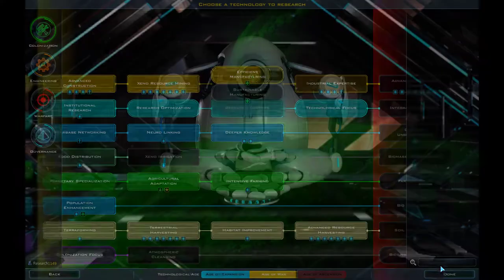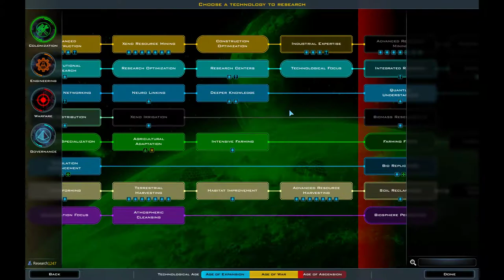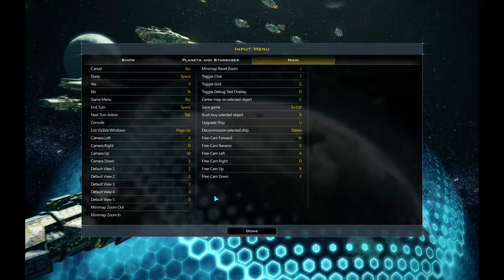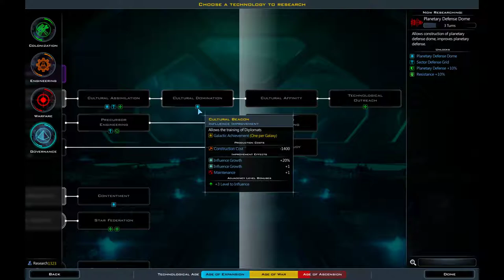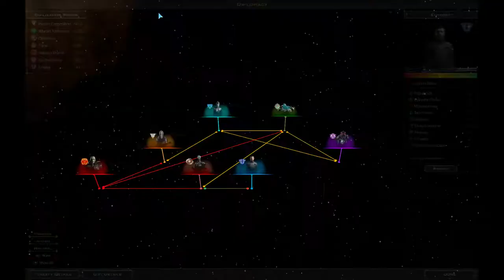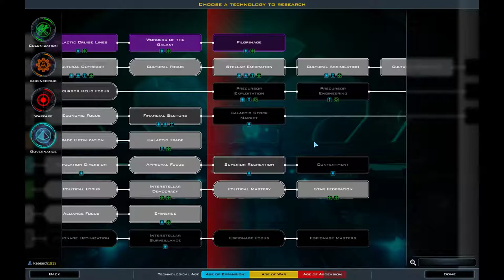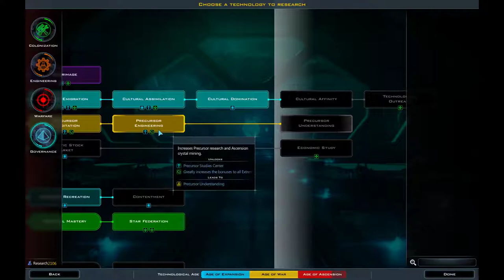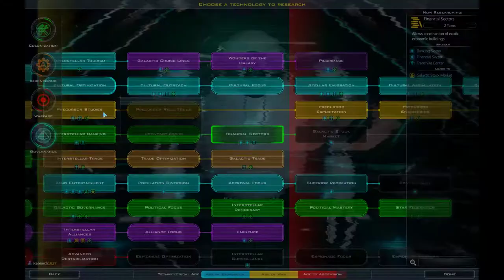Godlike Large Map | Turn 105 - 150 | Galactic Civilizations III